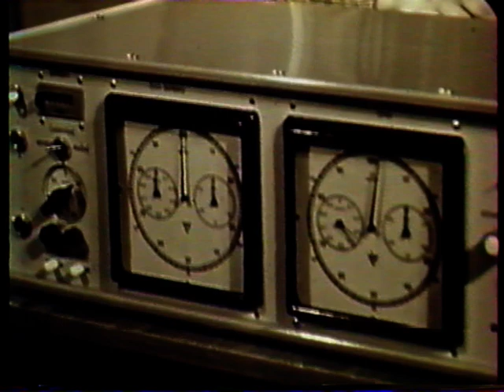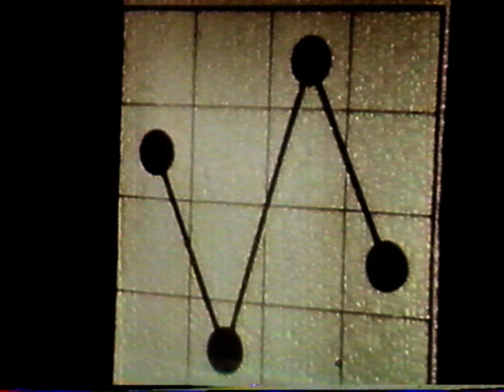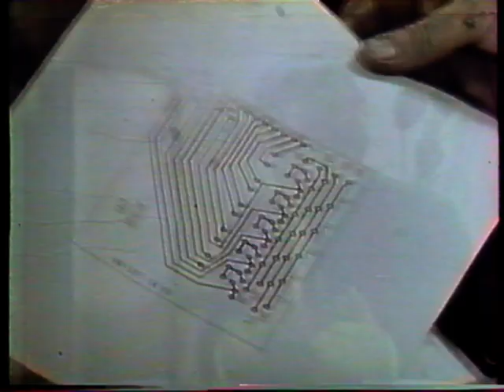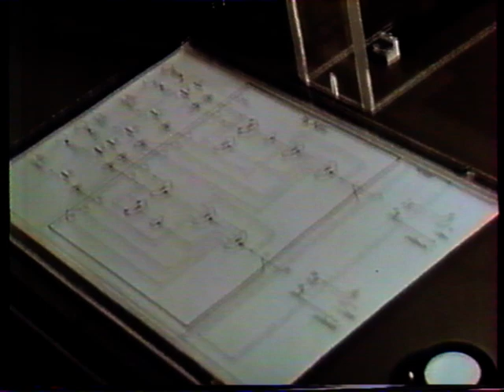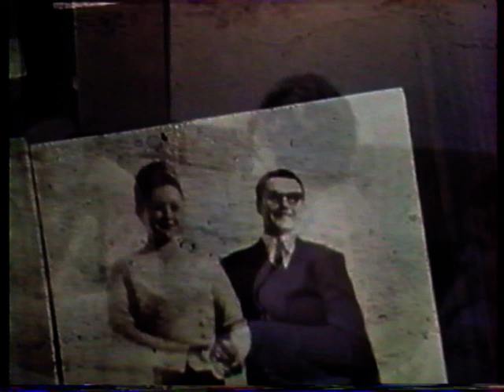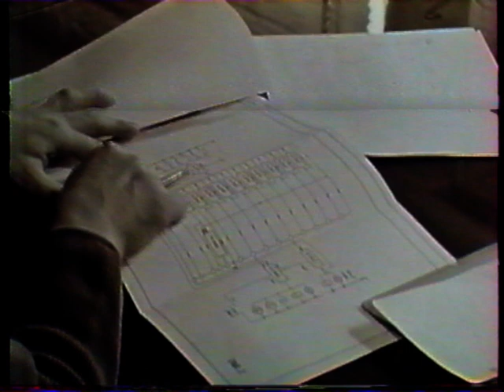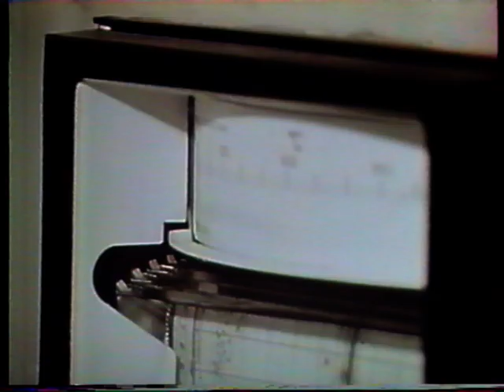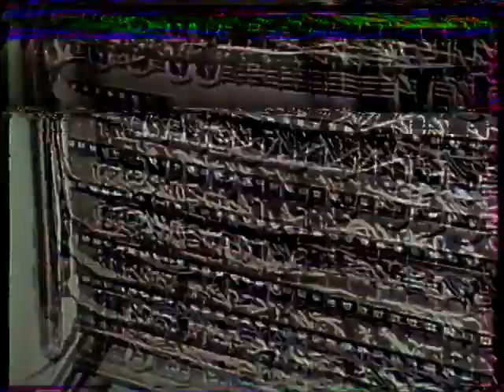Co je to Autolog - Antonín Šumbera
Dokument České Televize ve kterém je i životní příběh Antonína Šumbery. Gimnasta který měl jet na reperezentaci do Montrealu. Něčekané zpoždení a pokus naskočit na ujíždějící vlak, skončil nehodou při které spadl pod vlak a přišel tak o obě nohy. Antonín Šumbera by mohl být pro mmnohé motivací, jak najít sílu po tragické nehodě chtít žít a bojovat.